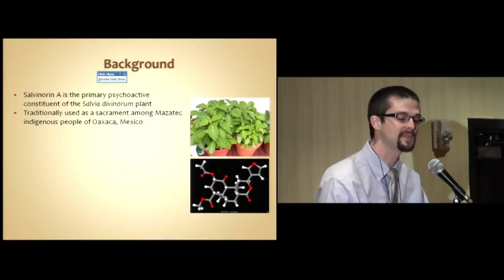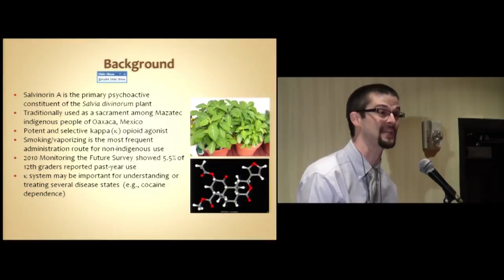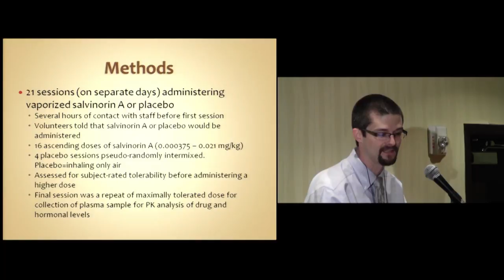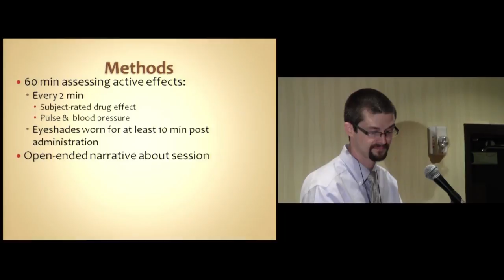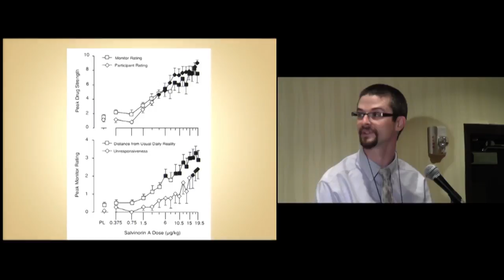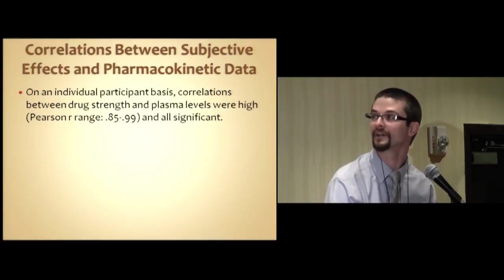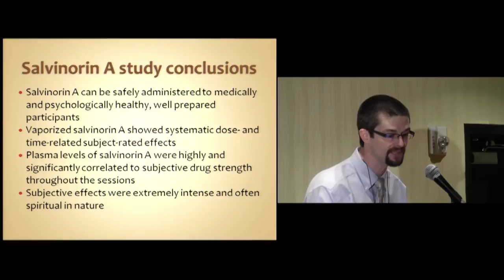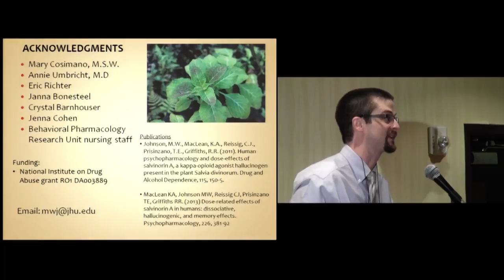Pharmacokinetics and Phenomenology of Inhaled Salvinorin A in Humans - Matthew Johnson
Pharmacokinetics and Phenomenology of Inhaled Salvinorin A in Humans

Matthew Johnson, PhD

Abstract: Salvia divinorum is a plant with a long history of sacramental use among indigenous people of Oaxaca, Mexico. Salvinorin A, a kappa opioid agonist, has been identified as the principal psychoactive constituent of Salvia divinorum. Although traditional use of Salvia divinorum involves oral consumption of a tea, recent non-traditional use typically involves inhalation by smoking/vaporizing. In this completed study, the pharmacokinetics and subjective effects of inhaled salvinorin A were examined in six psychologically and physically healthy hallucinogen-using adults. Plasma samples were analyzed in triplicate via liquid chromatography-tandem mass spectrometry using a +5 mass analogue of salvinorin A as internal standard. This is the first study to demonstrate a direct relationship between changes in plasma levels of salvinorin A and behavioral/subjective effects in humans. Results confirm the efficacy of a vaporization/inhalation technique for studying the effects of salvinorin A across multiple doses and across time.

Matthew W. Johnson, PhD, is Assistant Professor of Psychiatry and Behavioral Sciences at Johns Hopkins University School of Medicine. Dr. Johnson is an expert in addiction and the behavioral and psychological effects of psychoactive drugs in humans. He has published human drug administration research with cocaine, nicotine, caffeine, various sedatives, and hallucinogens including psilocybin, dextromethorphan, and salvinorin A.